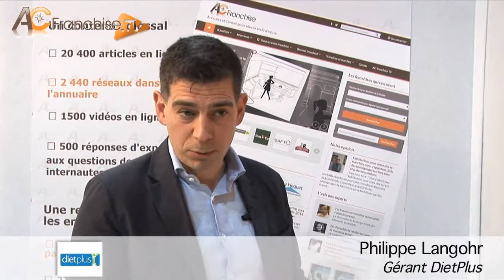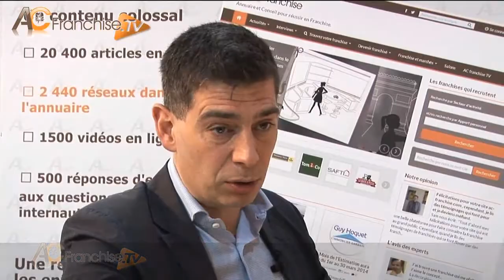Le marché de la minceur et du rééquilibrage alimentaire. AC Franchise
Le marché de la minceur est un marché à fort potentiel de croissance. C'est un secteur qui ne connaît pas la crise ! Il est favorisé par la création de nombreux sites et structures spécialisés